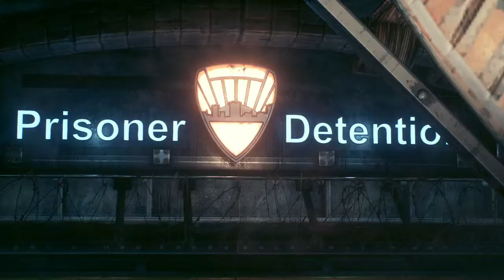Batman Arkham Knight | PART 2 | EVEN THE ODDS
Batman: Arkham Knight is a 2015 action-adventure game developed by Rocksteady Studios and published by Warner Bros. Interactive Entertainment. Based on the DC Comics superhero Batman, it is the successor to the 2013 video game Batman: Arkham Origins, and the fourth main installment in the Batman: Arkham series